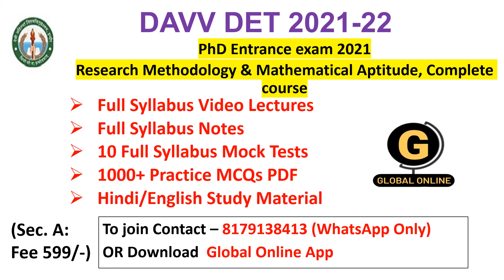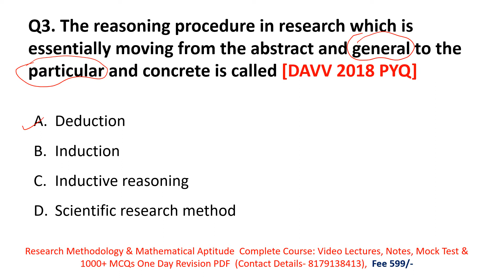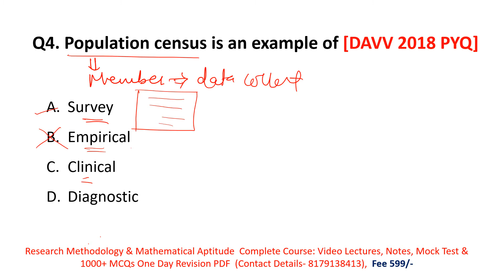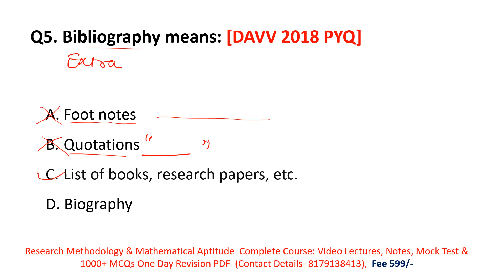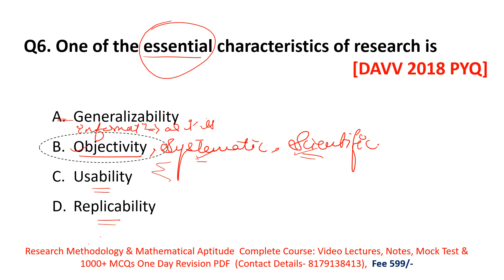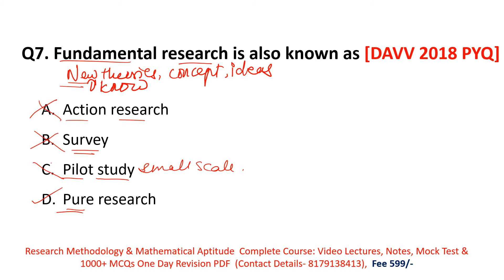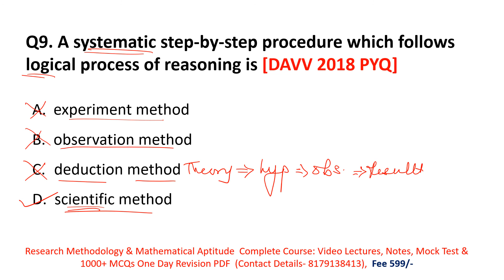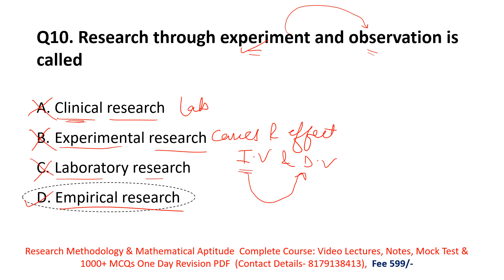DAVV DET/PhD Entrance Exam |DAVV DET 2018 PYQs On Research Methodology |Devi Ahilya Vishwavidyalaya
In this video we have discussed MCQs on Research Methodology for DAVV DET Ph.D entrance exam.

10 Full Syllabus Test Series On Research Methodology
1000+ MCQs PDF